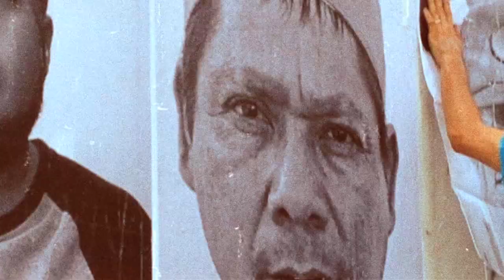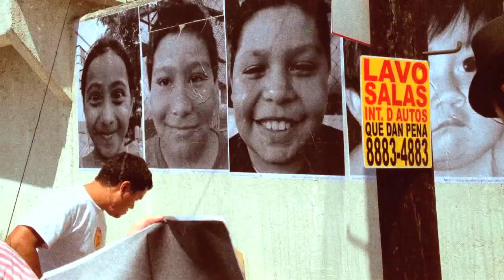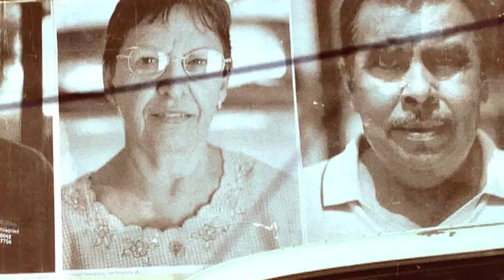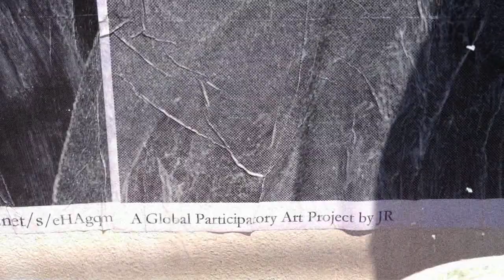INSIDE OUT PROJECT, TAMPIQUITO, SAN PEDRO GARZA GARCIA, N.L. 19 DE MAYO 2012